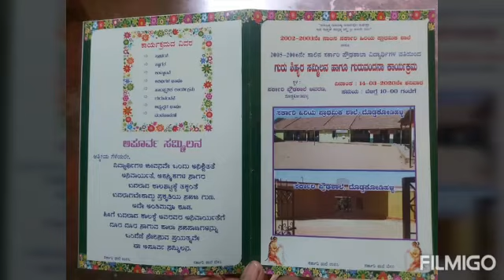July 25, 2020